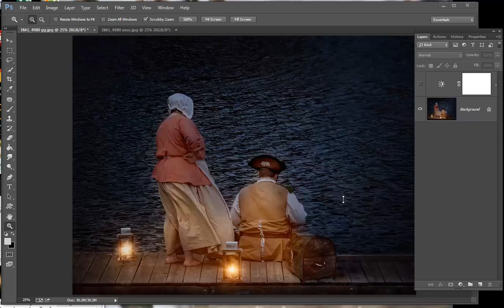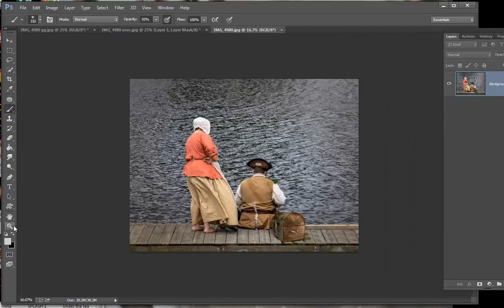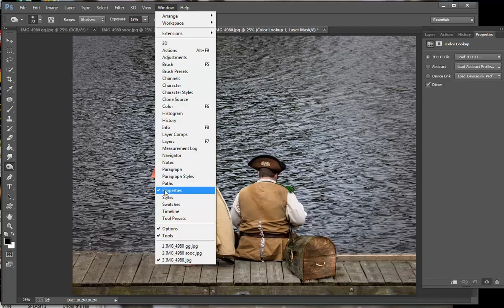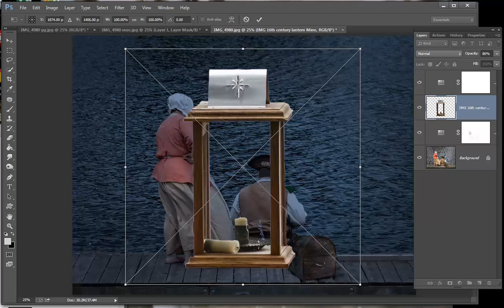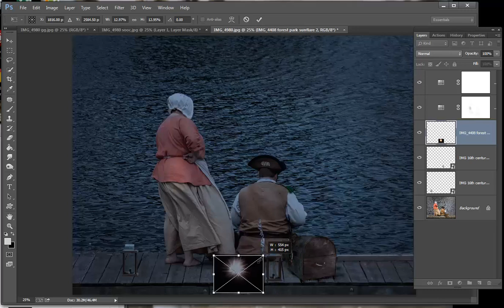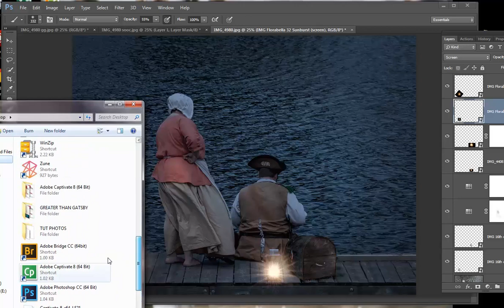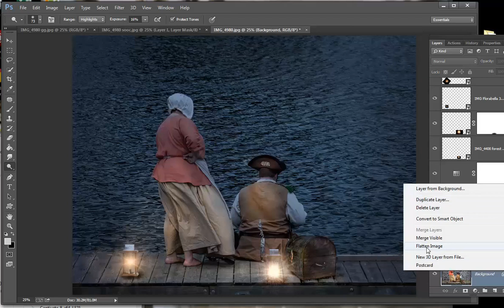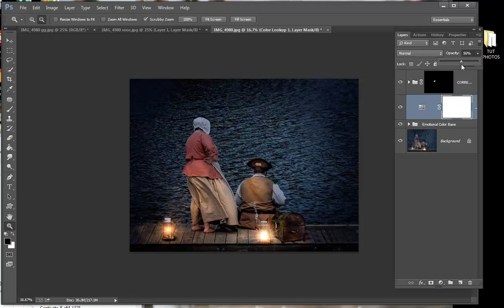Convert a daytime photo to night in Photoshop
In this tutorial I will show how to take a photo shot during the day and convert it in Photoshop to look like night.  I will also show how to add precut objects called PNG files to the photo to create a composite.  The stock used here can be found on Deviant Art.

FYI: DO NOT POINT YOUR CAMERA AT THE SUN. :)